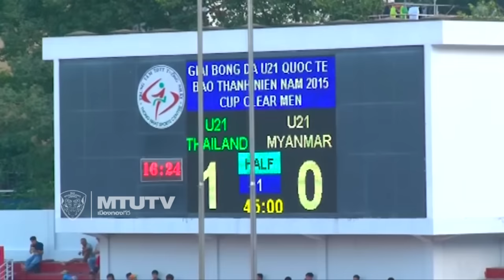MTUTD.TV ไฮไลท์ทันเนียงคัพ เอสซีจีเมืองทองฯ ยู19 2-1 ทีมชาติเมียนมาร์ ยู 21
MTUTD.TV เมืองทองทีวี ไฮไลท์ทันเนียงคัพ นัดที่ 3 ระหว่าง สโมสรเอสซีจีเมืองทองฯ ยู19  2-1 ทีมชาติเมียนมาร์ ยู 21 ทำให้สโมสรเอสซีจีเมืองทองฯ (แทนทีมชาติคว้าตำแหน่งที่ 5 ในทันเนียงคัพ 2015 ครับ)